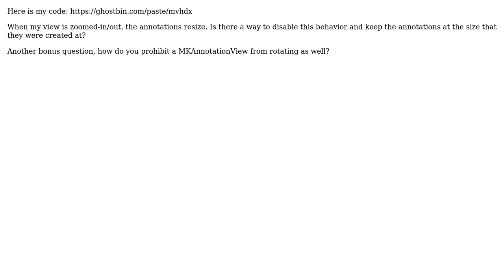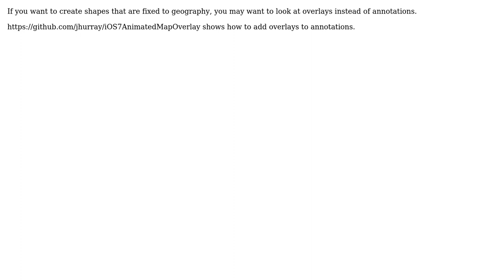Don't resize annotation on MKMapView zoom-in/out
With thanks & praise to God, and with thanks to the many people who have made this project possible! You are responsible for your own actions.